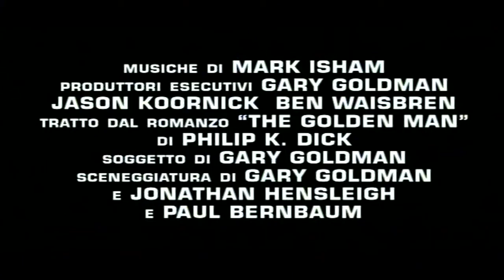Next (film 2007) TRAILER ITALIANO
ACQUISTA SU AMAZON